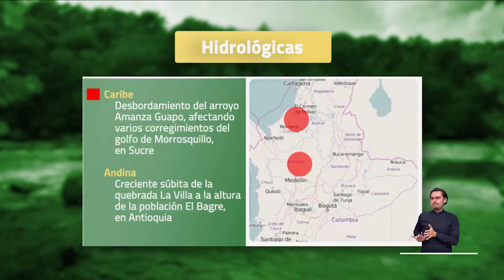Pronóstico del tiempo - Mañana sábado 21 de octubre 2023